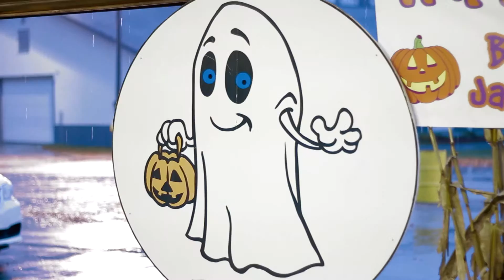Jack O Lantern Walk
Boone County Parks Presents:
Jack-O-Lantern Walk 2015

For more events please visit the parks website